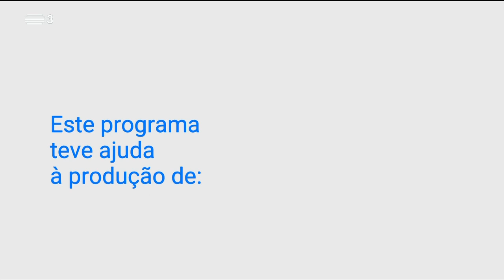Debates | Legislativas 2024 - Chega e PSD | Ventura e Montenegro - 12/02/2024